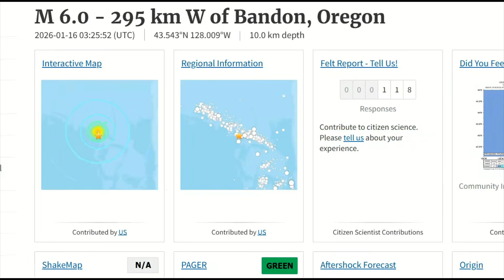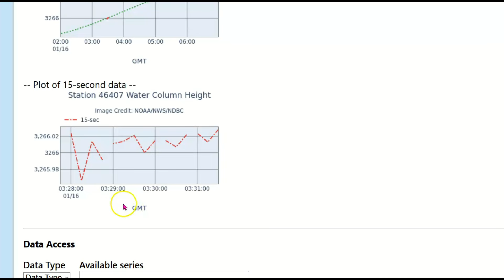SHOCKING: M6.0 Earthquake West of Oregon – Felt as Far as Arcata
Compression moved down along the San Andreas Fault

M 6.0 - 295 km W of Bandon, Oregon
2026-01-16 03:25:52 (UTC)43.543°N 128.009°W10.0 km depth